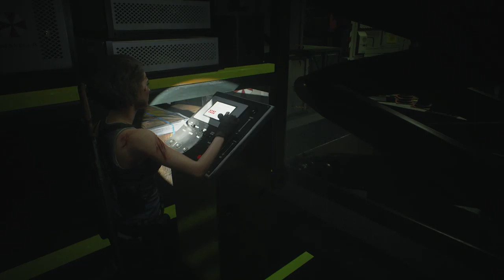RESIDENT EVIL 3 REMAKE Walkthrough Part 12 "Collecting The Fuses"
Resident Evil 3 Remake Gameplay Walkthrough Part 12 includes Jill descending into the underground facility but before she can get there she must find four fuses to fix the elevator. This walkthrough for Resident Evil 3 Remake available on the PC, PlayStation 4, Xbox One, PlayStation 5 & Xbox Series X|S  will include the Full Game, Main Campaign, Story Objectives, Collectibles, Cutscenes, Gameplay and Ending.

Resident Evil 3 is a 2020 survival horror video game developed and published by Capcom for Microsoft Windows, PlayStation 4, and Xbox One. It is a remake of the 1999 game Resident Evil 3: Nemesis, and follows former elite agent Jill Valentine and mercenary Carlos Oliveira as they attempt to find a vaccine and escape from a city that has been infected by a viral bioweapon. The game is played from an over-the-shoulder, third-person perspective and requires the player to solve puzzles and defeat a variety of monsters while being pursued by a creature called Nemesis.

Most of Resident Evil 3 was developed concurrently with the 2019 remake of Resident Evil 2 and both games run on Capcom's proprietary RE Engine. Although the game features the same premise as the original, many parts were rearranged in favor of a more focused story. To honor the more action-oriented approach of the original, developers revamped the movement speed and animations from the Resident Evil 2 remake and added an ability for players to dodge incoming attacks. Because some features from the original game were excluded, a separate online multiplayer game, Resident Evil: Resistance, was bundled with Resident Evil 3.